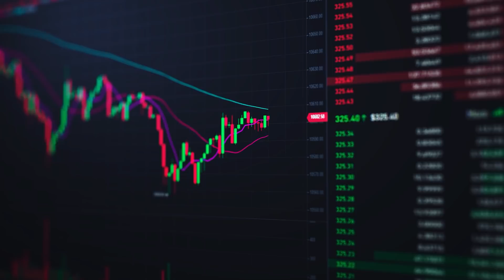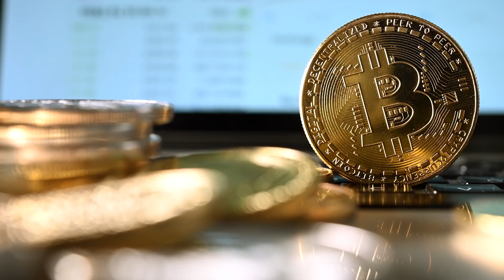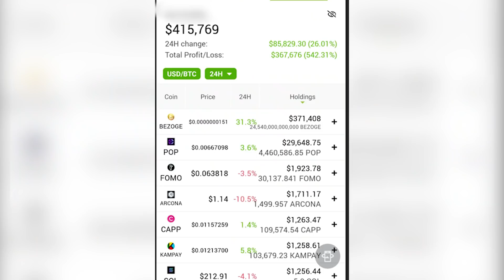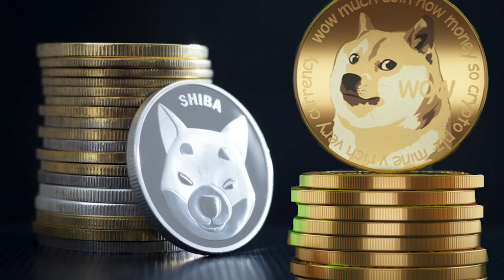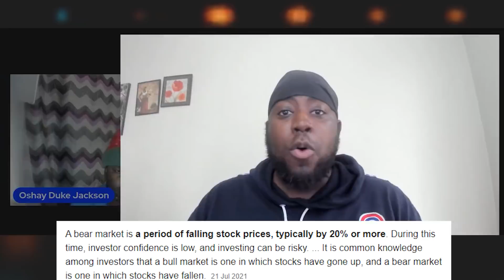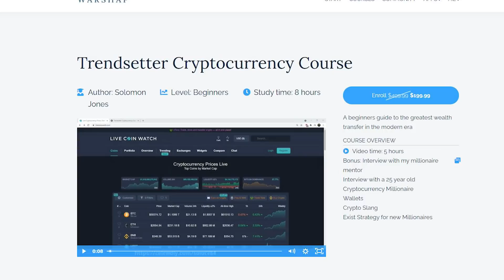Black Men Are Getting Rich on Cryptocurrency.. Will They Trick it Off on ONLY FANS? (@Solotv84 )